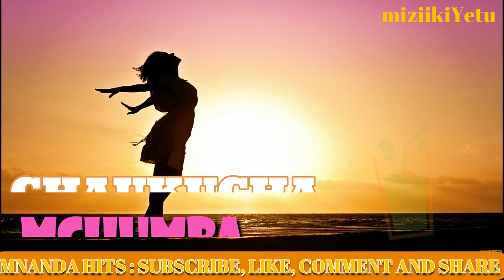CHAUKUCHA FAMILY : MCHUMBA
Straight Talk about African Culture and Values